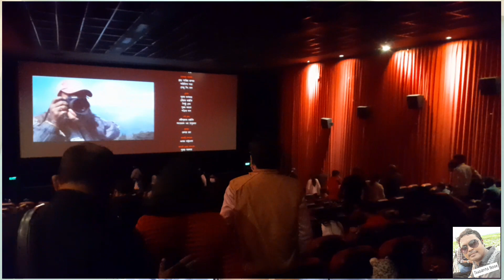TONIC BENGALI CINEMA REVIEW | NICE ENERGETIC & FULL OF POSITIVE VIVES | DEV PARAN SHKUNTALA AVIJIT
REVIEW OF BENGALI CINEMA TONIC 2021 | টনিক | DIRECTED BY AVIJIT SEN | STARRING DEV, PARAN  BANERJEE, SHAKUNTALA BARUA | BEST BENGALI MOVIE 2021 YEAR END | CHRISTMAS WEEK 2021 | LASTEST AND NEW BENGALI CINEMA REVIEW | TONIC BENGALI MOVIE REVIEW | টনিক TONIC MOVIE PUBLIC REVIEW AND PUBLIC REACTION

for any query plz write mail to me...